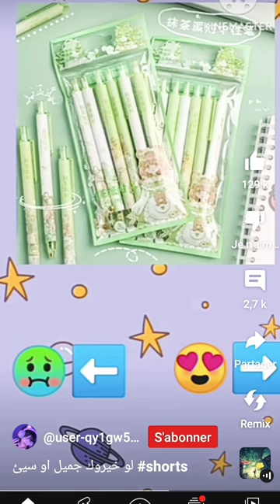16 février 2023